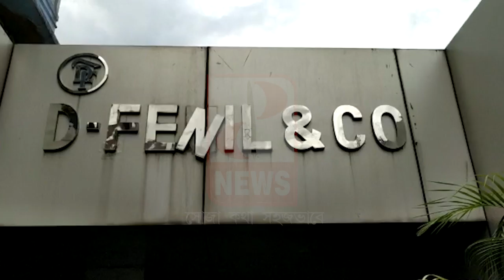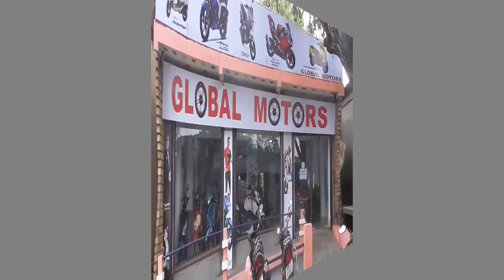দেখে নিন আজকের 'বাংলার বিকেল'- The PD News